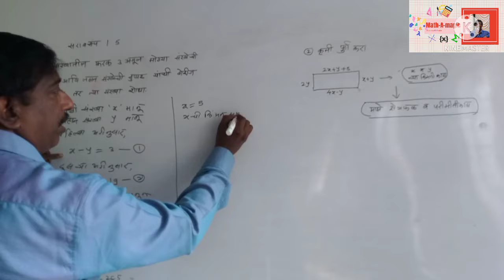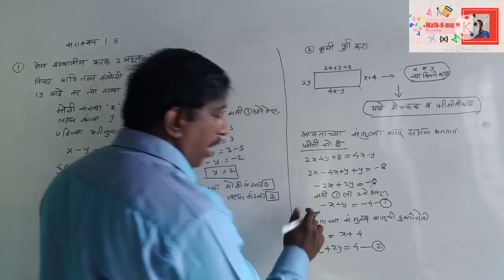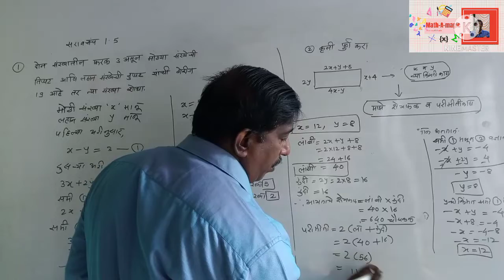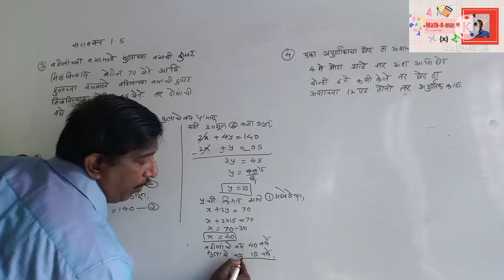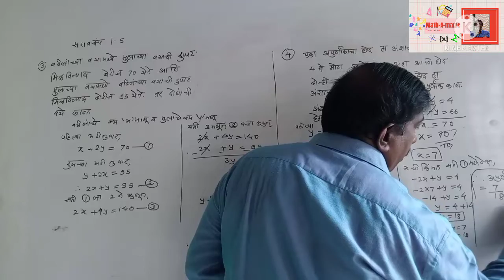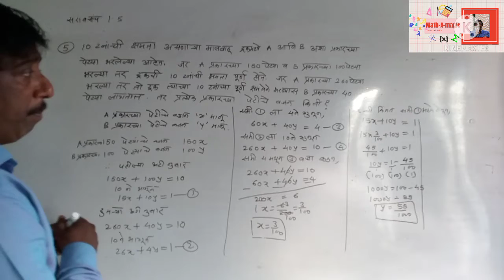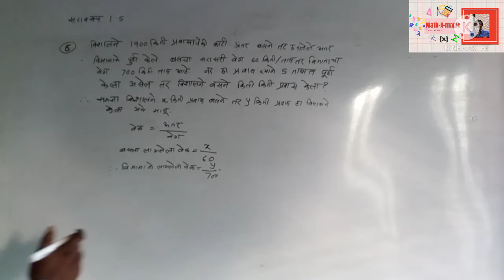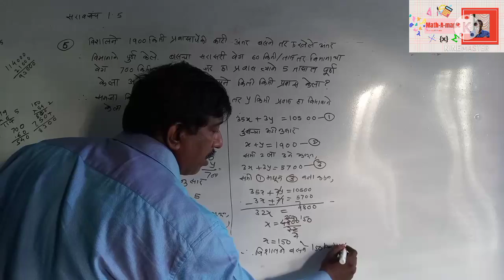10th class algebra दोन चलातील रेषीय समीकरणे सराव संच1.5दहावी गणित भाग 1marathi practice set1.5part 1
10th class algebra दोन चलातील रेषीय समीकरणे सराव संच1.1दहावी गणित भाग 1marathi practice set1.1part 1
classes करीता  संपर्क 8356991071